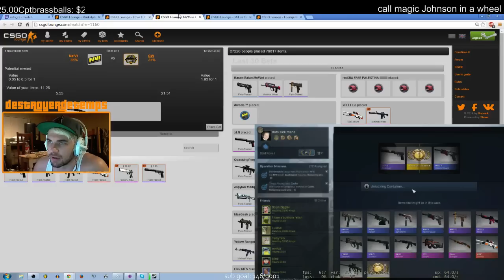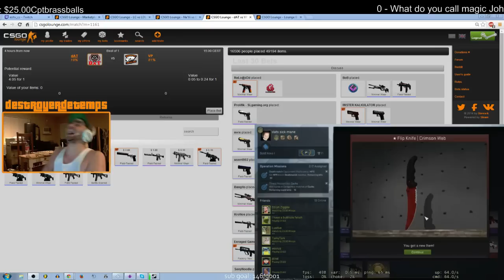Shaunt Hittin Em' With Another Knife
"who opened a knife?" -docwatt 2014